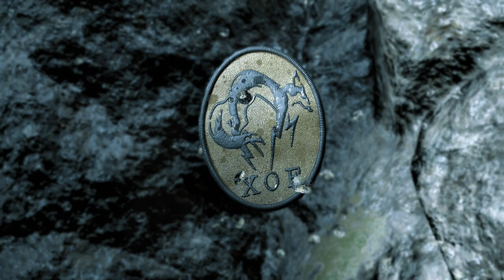MGS V Ground Zeroes: Game-play /// Walk-through - Part 1 - Rescuing Chico!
Thanks for stopping by, hope you'll enjoy the gameplay!
& also thanks for the supports, I'll appreciate all the support(s) you'll give me.